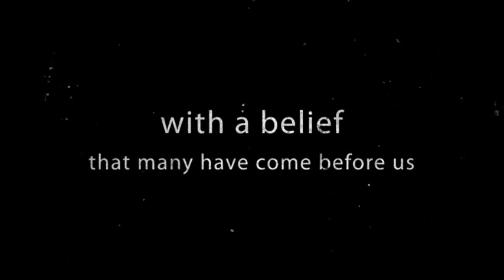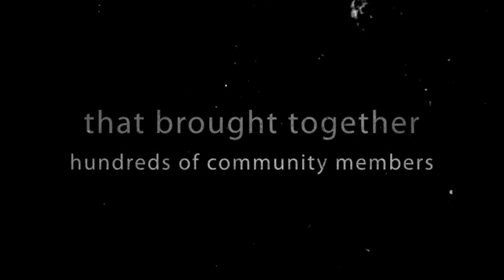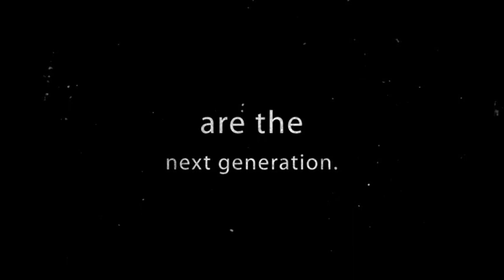We are NexGen